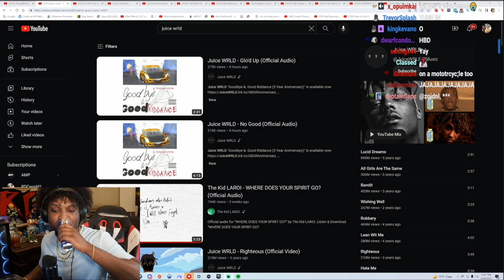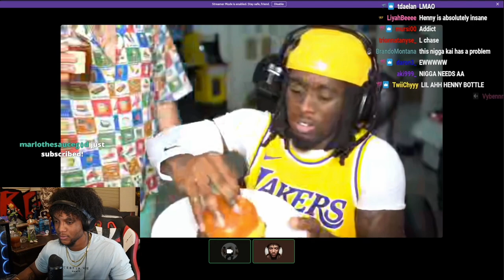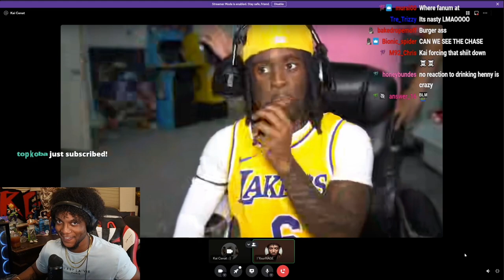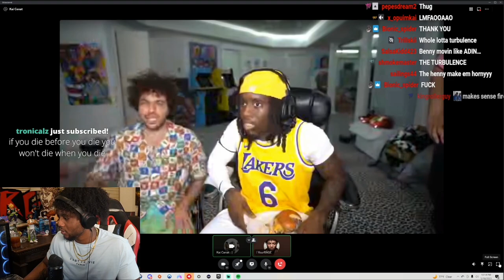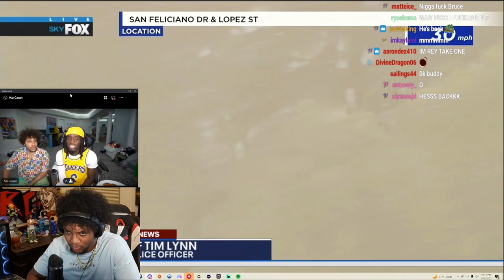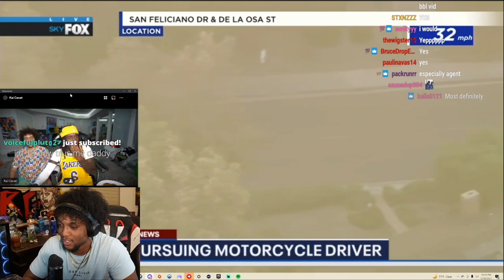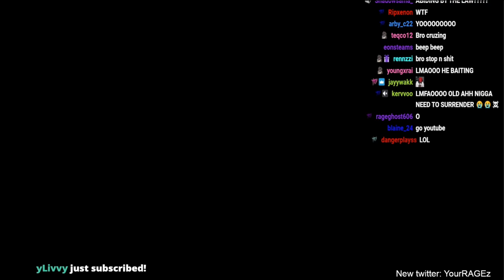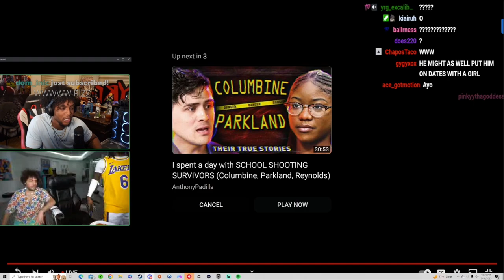YourRAGE and Kai Cenat React to Live Police Chase in LA with Benny Blanco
Twitch.tv/yourragegaming